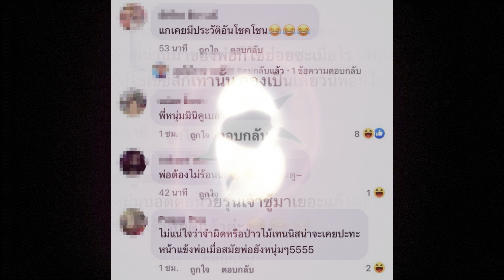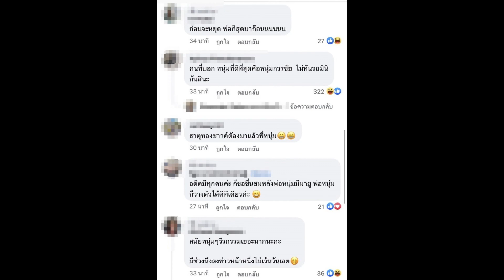ผมไม่ใช่คนดี! กรรชัยเบรคหัวทิ่มคนอวยโยงดราม่าหนุ่ม กะลา